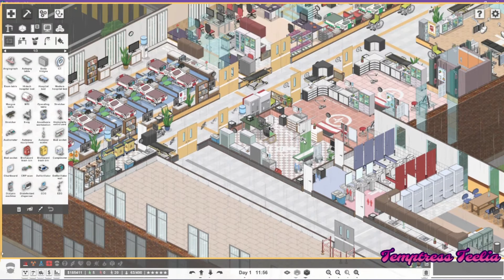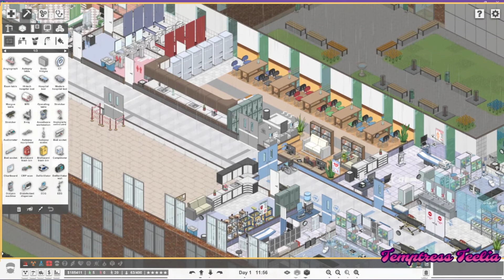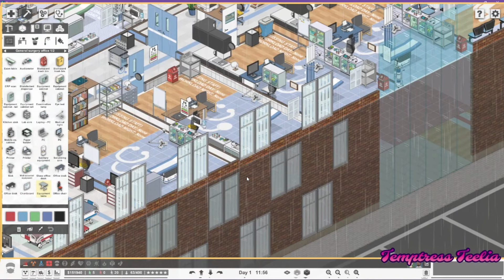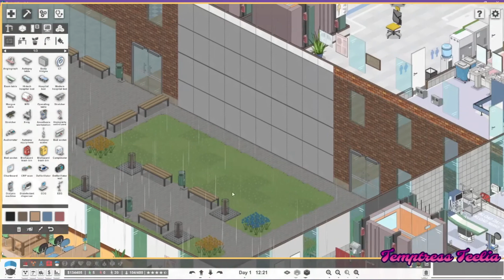General Surgery | Project Hossy | Part 2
I just love Project Hospital, so I decided to start up a new save! This episode we set up General Surgery Dept. With 200hrs in this game.. I just love it. I hope you do too!

Project Hossy Videos drop every wednesday. Will drop bonus vids occassionally!

-- Game Description --